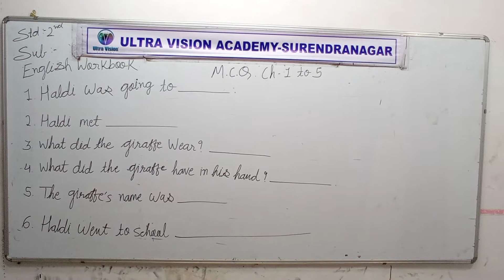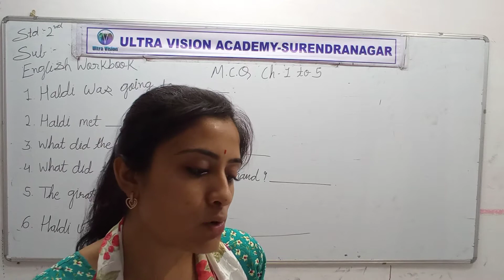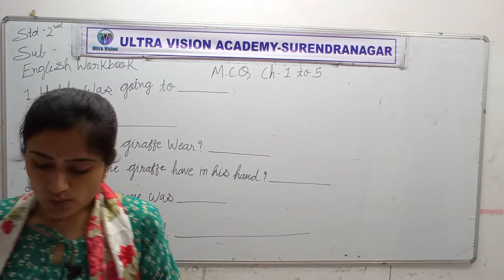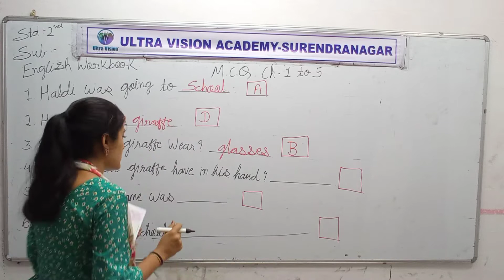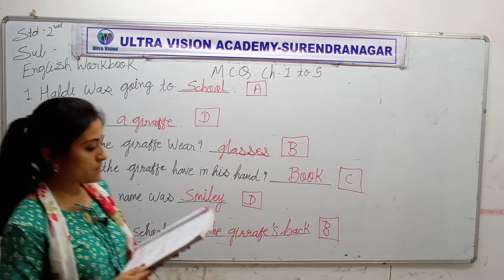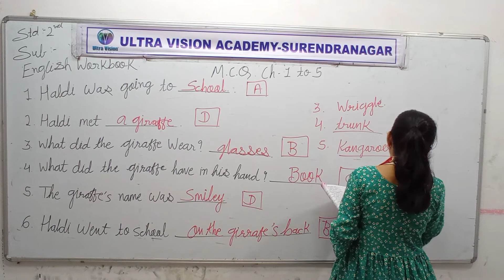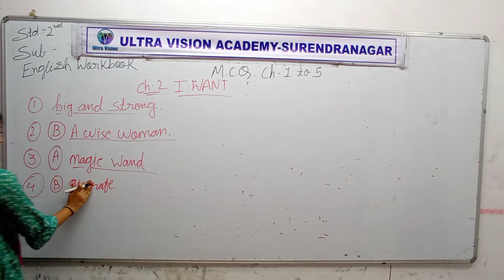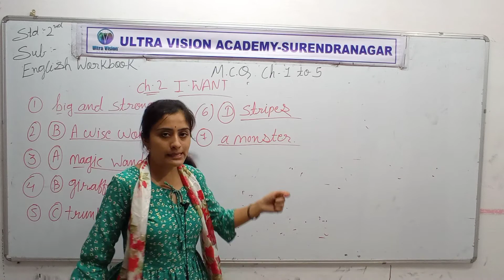Std 2nd Eng Med English Revision P2